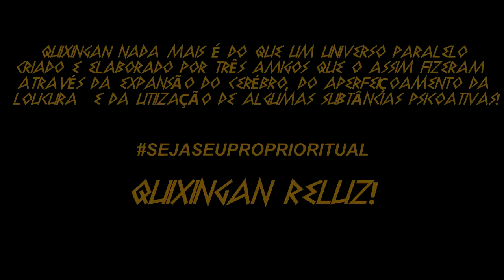Gigante No Mic - Mix Tape Eu e a Minha Habitual Falta de Moderação (CD Completo)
00:00 01 - EMHFM (Beat @scoobybeats)

03:54 02 - A Eternidade do Agora (Beat @chiocki)

07:39 03 - A Loucura dos Sábios (Part. @fabiobrazza; / kivitz_ / @insan_diego - Beat @scoobybeats)

12:27 04 - Quem é Você? (Part. @ste.f.a.n.i.e
- Beat @tunesbygrow)

17:25 05 - Campo Minado  (Part. @tatibotelho1986 / @AntSxcial - Beat @tadelanobeat)

21:23 06 - Pelos Embalos da Quebrada a Noite  (Part. @mano_fler - Beat @scoobybeats)

26:12 07 - Tráplica  (Part. AntSxcial - Beat @pamonhabeats)

30:24 08 - Diss pra Ex  (Part. @gune_afk; @gabriel @duartzn - @pamonhabeats)

30:43 09 - Aleph  (Part. @victorxama - Beat @victorxama)

39:09 10 - Sosen Suuhaii  (Part. @yut_pira_pura; @samukeraoficial; @buneco_napalm - @scoobybeats)

44:31 11 - Perdão (Beat @scoobybeats)

47:14 12 - Nas Mãos De Deus - Interlúdio (Beat @rkerirk)

48:28 13 - Apostasia (Beat @rkerirk)

52:50 14 - Labirinto Mental (Beat @mortaovmg)

56:14 15 - Mito da Caverna Moderna  (Part. @cacholaoficial; @nauímovni - Beat @AntSxcial )

01:01:23 16 - Paralelobípede  (Part. @nobresan; @korenkrikor; Paimon @filhodebaal - Beat @scoobybeats)

01:05:26 17 - Quinshigan  (Part. @nobresan; @insan_diego - Beat @mortaovmg)

01:10:38 18 - Shimya  (Part. @AntSxcial - Beat @scoobybeats)

01:13:11 19 - Daniel Entusiasmado (Beat @rkerirk)

01:16:00 20 - Velociraptor (Beat @lr.beats)

01:18:26 21 - Speed Flow  (Part. @oficialzeusmc; @nocivoshomon; @doctorzumba; Joker @tchalla.evlz - Beat @scoobybeats)

01:22:10 22 - Ainda to Sorridente  (Part. @scoobybeats; @falatuzetre - Beat @scoobybeats)

01:25:46 23 - Me Engrana que eu gosto (Beat @scoobybeats)

01:29:22 24 - Condenados (Beat @mortaovmg)

01:33:56 25 - A.P.E.N.D.I.C.E. (Beat @djcaiqueoficial)

Mixagem e Masterização: Estúdio No Centro (Insta @estudionocentro)